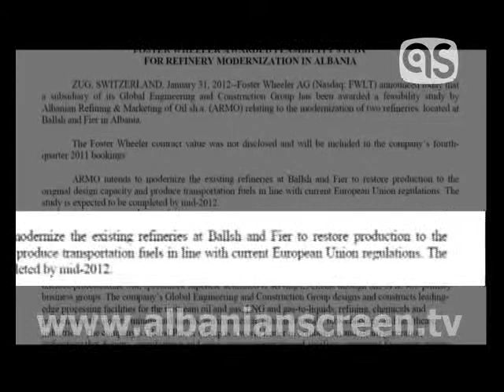Rezart Taçi - "Foster Wheeler", feasibility study in ARMO refineries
"Foster Wheeler" Company, a giant conglomerate in projection, construction and investment in the energy sector, will carry the feasibility study for the modernization of the ARMO Company's two oil refineries in Ballsh and Fier.